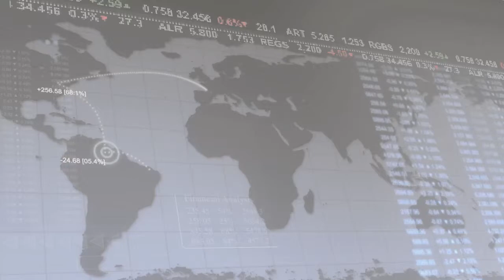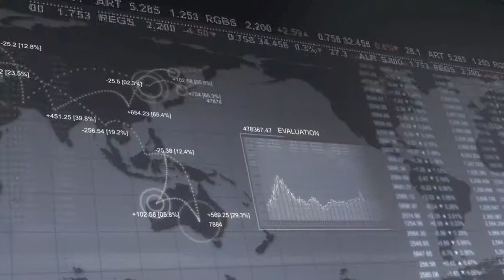17 August 2012 | UWCFX morning Market Reviews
17 August 2012 Morning Market Reviews from Mr. Arne Treholt (Vice-President of Business Development and Investments UWCFX.com)